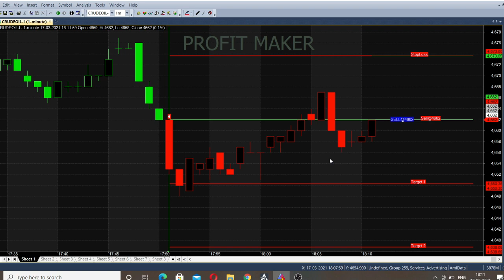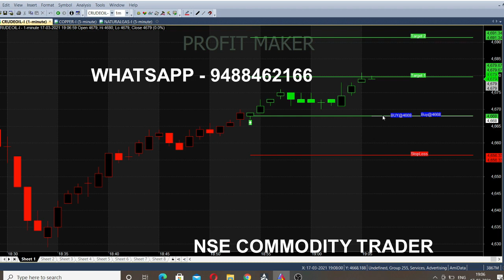Crude Oil Live Analysis in Tamil - 10 Minutes Trading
Start your Trading by Register here - Free Level

Happy Trading😍